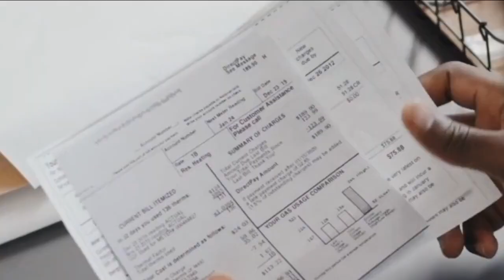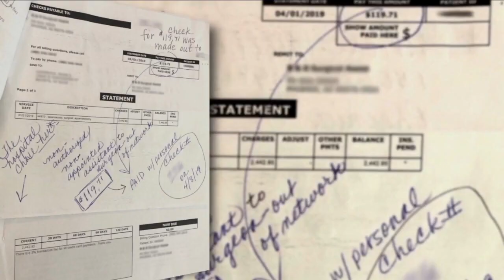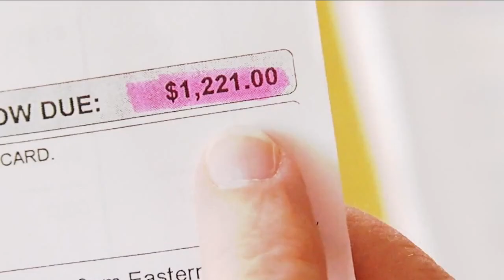Major credit bureaus decide to remove medical debt from reports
Major credit bureaus have decided to remove medical debt from reports, which could have the potential to boost some people's credit scores. Earlier this month, the three major credit bureaus: TransUnion, Equifax, and Experian, released a joint statement saying they’ve removed medical debt under $500 from consumer credit reports.